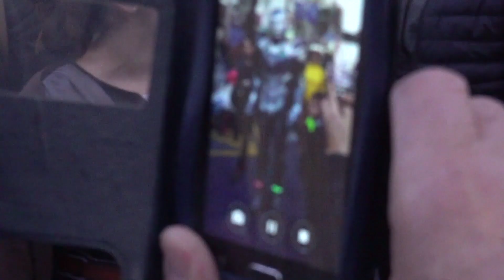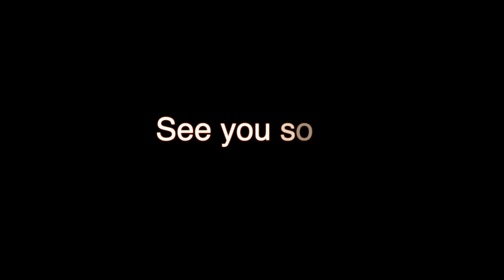Kadoline Music 2020 - Video Robot Stefo and Stefan From Barcelona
Kadoline Music - Video Robot Stefo and Stefan From Barcelona.
Это музыкальное новинка 2020 года, премьера группы Kadoline Music 2020. В этом видео робот Стефо и друг Стефан.
Смотрите другие видео. Робот Стефо на карнавале. Carnaval 2020 Lloret De Mar Barcelona